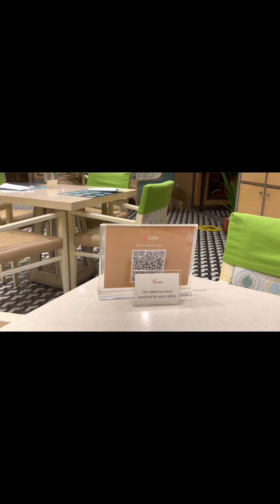Quick Tagaytay Escapade (Jan2022)